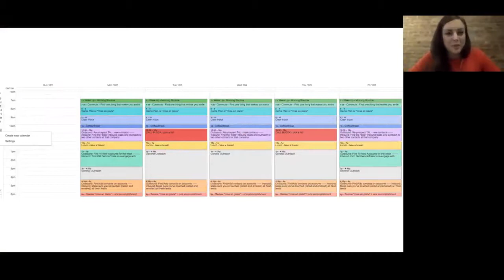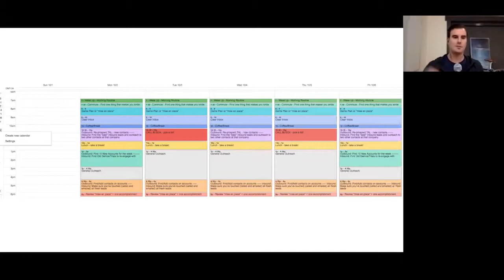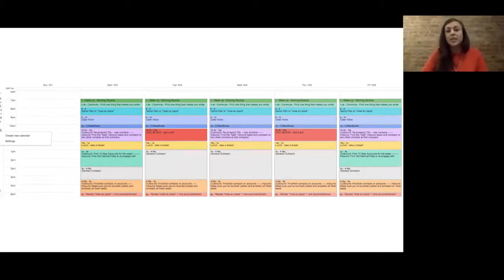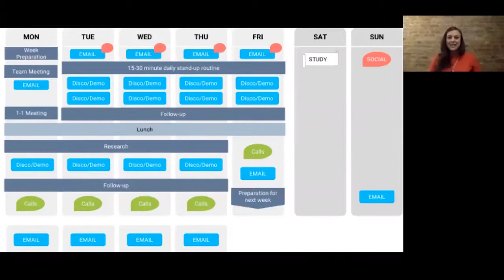VIDEO - 032: Today is Going to be a Great Day: Thoughts on Mindfulness and Emotional...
On this edition of The Predictable Revenue Podcast, host Collin Stewart welcomes Meg Hewitt, Director of Sales at New York’s Handshake, a B2B eCommerce platform geared to manufacturers and distribution companies.&nbsp;

 Meg’s done it all in sales: Account Executive, Manager, Director of Sales, to name just three. And she’s worked in companies ranging from startups to international enterprise organizations. But it’s her practice as a sales coach and mentor that’s the subject of her interview for the show.

 Throughout the pod, Collin and Meg focus on how to harness the powerful forces of mindfulness and emotional intelligence to create both positive personal and professional lives. Highlights include defining mindset and emotional intelligence (5:42), tactical examples (8:50), avoiding distractions/mistakes at work (18:18), and applying these concepts to calls with prospects (36:30).

 &nbsp;